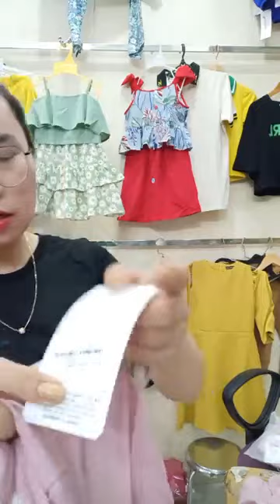Hoàng vlog - Đại tiệc sale quần ｜ By Phương Vy shop Chuyên sỉ hàng thời trang giá gốc